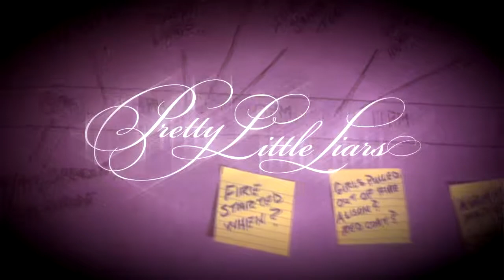Pretty Little Liars [4x07] Opening Credits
Hi, so here is my new opening for PLL. I know it's late but I've been busy lately.
Episode 7 Season 4 - "Crash and Burn, Girl!"